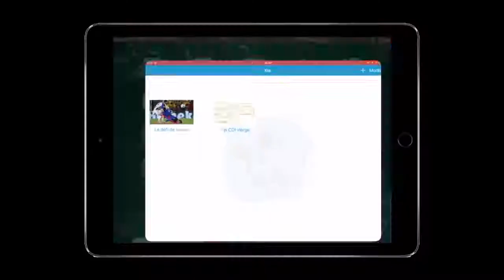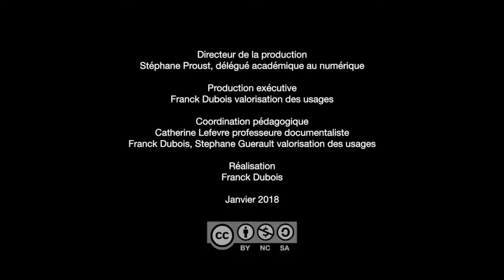Découverte du CDI à l'aide d'une tablette tactile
Séance réalisée au CDI avec des élèves de 6° - Plan numérique.
Collège de Sèvres - Janvier 2018
Franck Dubois